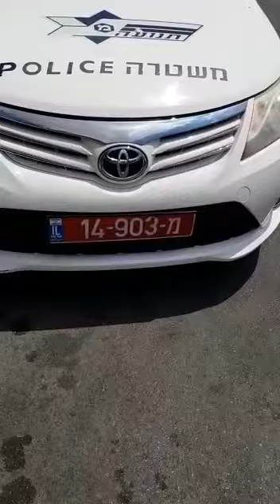אביתר אלבאז יו״ר סיעת ׳מעורב ירושלמי׳ העלה פוסט יוצא דופן נגד השקר המשטרתי. *מקומם! השוטר המכוער*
אביתר אלבאז יו״ר סיעת ׳מעורב ירושלמי׳ העלה פוסט יוצא דופן נגד השקר המשטרתי.

*מקומם! השוטר המכוער*

שוטרים ששיקרו סופגים לכל היותר נזיפה, וחלקם אף מקודמים. ״במשטרה משקרים גם בדו״חות תנועה״

סרטון שהגיע לידיי ובו שוטרת משקרת במצח נחושה וכשמבינה שהכל מתועד משחררת את האזרח לחופשי.

אני קורא לידידי השר גלעד ארדן, ולמפכ"ל המשטרה מר אלשיך להתערב בנושא ולטהר את המשטרה.